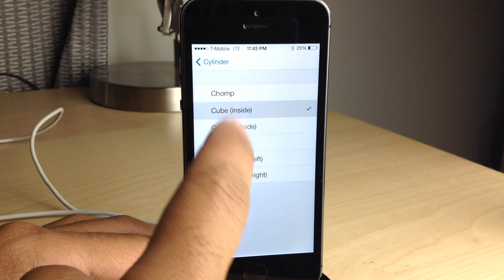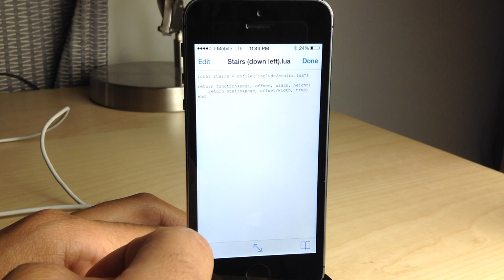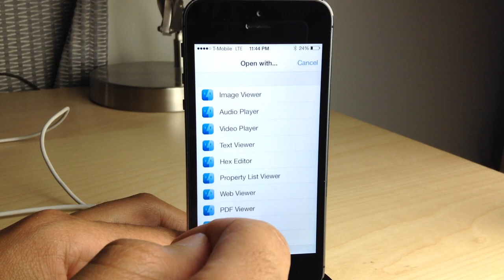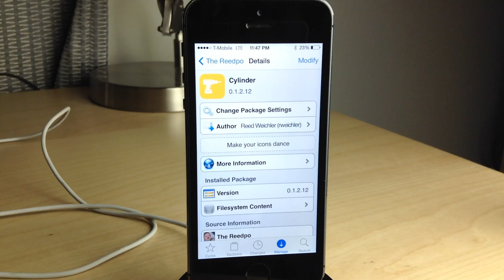Cylinder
Description: a promising Barrel clone that makes your icons dance

Developer: Reed Weichler
Price: Free

About iDB